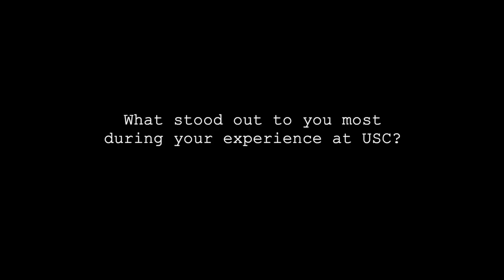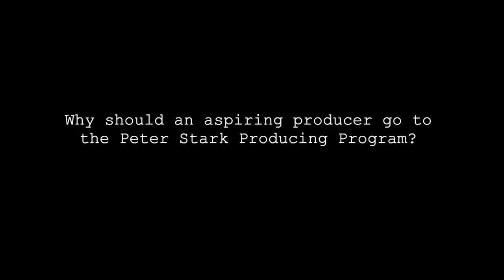Blake Pickens - Alum Peter Stark Producing Program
Writer/Producer/Starkie Blake Pickens talks about his experience in the program.